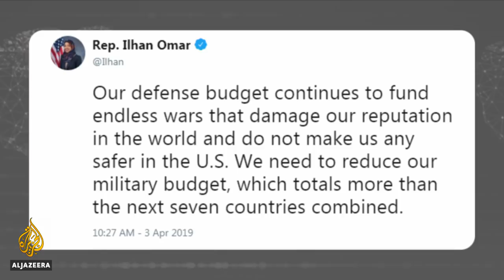Is Trump turning the US military into a protection racket? | The Bottom Line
Donald Trump campaigned on a promise to force U.S. allies to pay more for “protection,” and has been doggedly pursuing this goal with Japan, South Korea, NATO countries and others.
Last week, U.S. negotiators led by Defence Secretary Mark Esper asked South Korea to pay 400% more than it did in 2019 to host the 28,500 U.S. troops in the country. The demand for $4.7 billion yearly, compared to the $925 million agreed to in February, sparked concerns that Washington sees its foreign relations more as business transactions instead of strategic partnerships.
It may be nothing more as classic Trump negotiation tactic – start high and gradually end up low. And it plays well to Trump’s constituency, allowing him to claim that he is trying to reduce the burden of U.S. taxpayers.
But do these bases serve US interests more than host country interests? Is it time to rethink the post-WWII concentrations of US troops? And do US allies smell a shakedown?
Join Steve Clemons as he hosts a conversation on whether Trump’s strategy is making the US military look like a mercenary force.
Guests:
Admiral William Fallon, former head of U.S. Central Command and U.S. Pacific Command
Laicie Heeley, chief editor of Inkstick, and host of the "Things That Go Boom" podcast
Kevin Baron, executive editor of DefenseOne
But do these bases serve U.S. interests more than host country interests? Is it time to rethink the post-WWII concentrations of U.S. troops? And do U.S. allies smell a shakedown?
Join Steve Clemons as he hosts a conversation on whether Trump’s strategy is making the U.S. military look like a mercenary force.